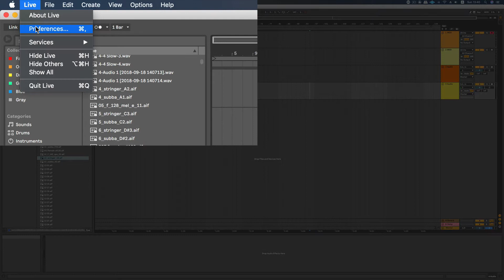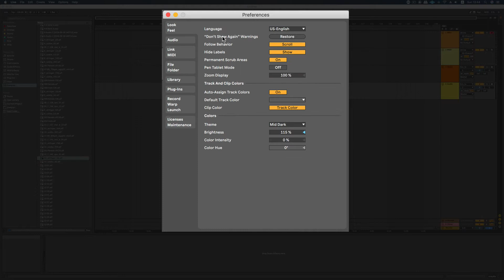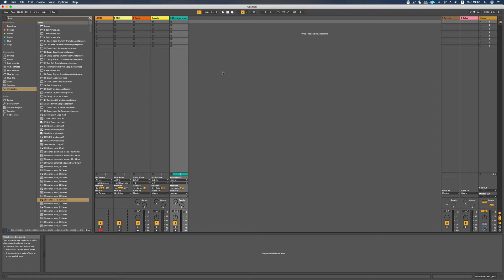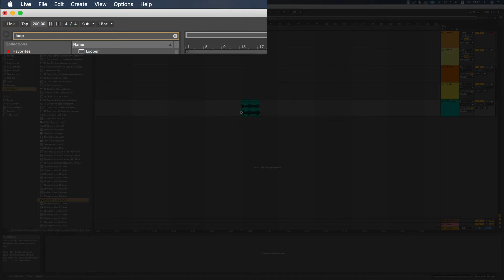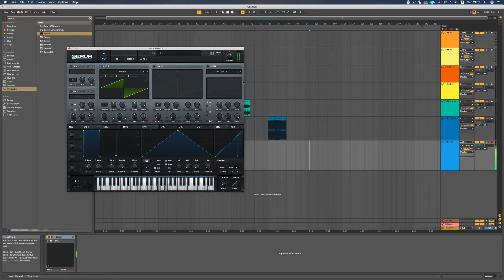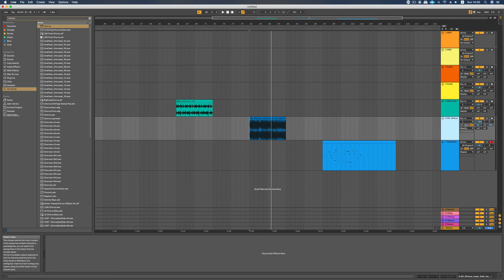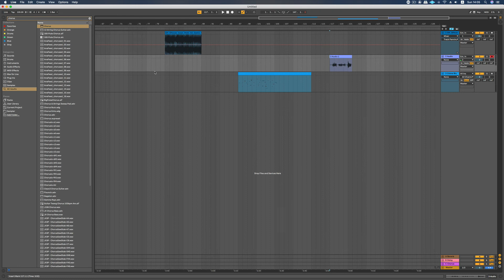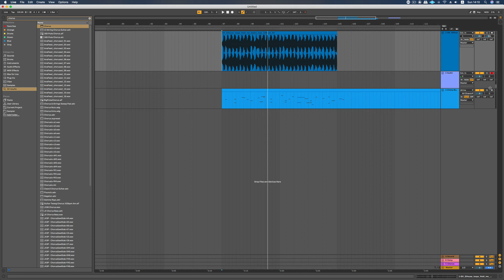พื้นฐานที่จำเป็นในโปรแกรม Ableton Live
คลิปนี้ถูกบันทึกในปี 2018